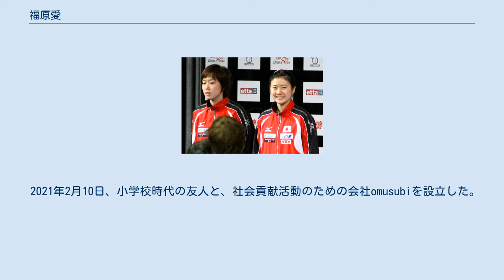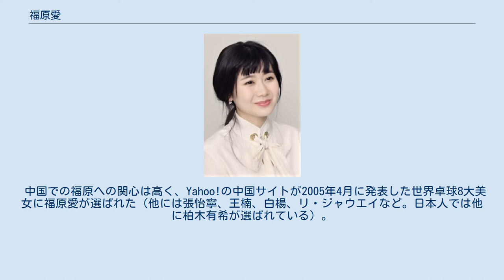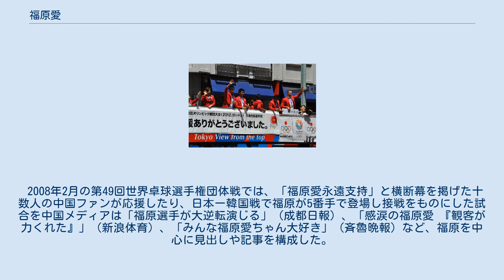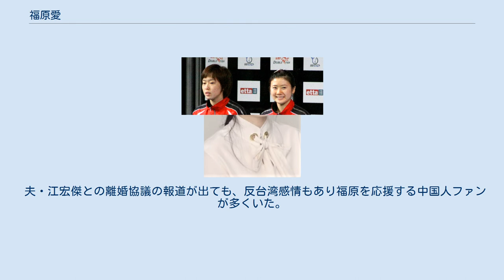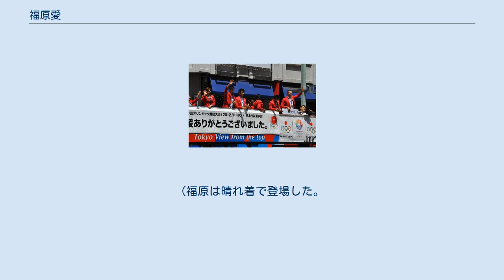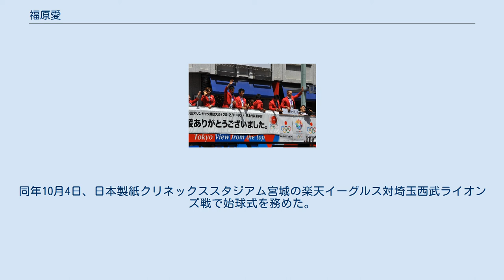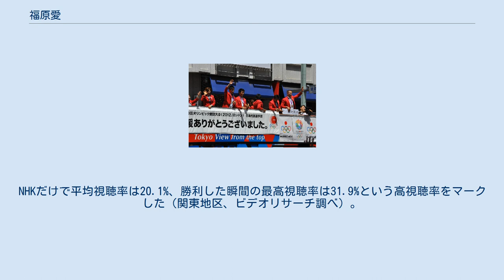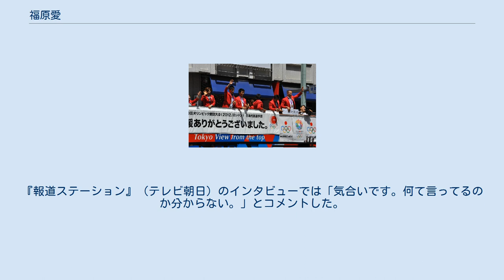福原愛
福原 愛（ふくはら あい、1988年〈昭和63年〉11月1日 - ）は、1990年代から2010年代にかけて活躍した日本の卓球選手。
Tリーグアンバサダー。
宮城県仙台市生まれ、身長155cm、血液型B型。
全日本空輸（ANA）に所属。
早稲田大学中退 。
2016年から2021年まで江宏傑と結婚していた。
 史上初の全日本グランドスラム達成者であり、五輪2大会連続のメダリスト。
ITTF世界ランキング最高位は4位（2015年10月）。
日本オリンピック委員会・選手強化キャンペーン・シンボルアスリート制度適用選手。
 日本では幼少期からテレビなどマスメディアに頻繁に登場し、「卓球の愛ちゃん」「天才卓球少女・愛ちゃん」「泣き虫・愛ちゃん」などと呼ばれ、国際大会で活躍するようになってからは中華圏で「小愛」（シャオアイ）や「瓷娃娃」（ツーワーワー）などと呼ばれ親しまれている。
 その注目度から、内閣府「災害被害を軽減する国民運動サポーター」、中国などとの間の様々な親善大使、出身地である仙台市の観光大使、CM出演なども務めてきた。
 2018年10月、現役引退を表明した。
 秋田県大曲市（現・大仙市）出身（2013年10月6日逝去）の父親（当時、宮城県仙台市で会社経営）と、宮城県登米郡石越町（現・登米市）出身の母親（元・卓球選手）との間に、1988年（昭和63年）11月1日に宮城県仙台市の病院にて出生。
福原自身は、仙台市青葉区国見ヶ丘出身としている。
「愛」という名は、出生の1年前に亡くなった祖母「愛子」からもらった。
 福原は生後6か月でスイミングを始めた。
10歳年上の兄が、東京在住の中国の卓球元チャンピオンに仙台に来てもらって 1-2回/月の指導を受けていたが、費用面から仙台に移住してもらって毎日指導してもらえる環境を整えた。
このような環境下、母と兄の影響で、1992年（平成4年）8月13日に母からラケットをもらい、福原も卓球を始めた。
すなわち、3歳9か月から卓球の英才教育を受けたが、プレイするには身長が低かったため、ゴミ箱や並べた缶詰の上に乗って高さ調整をして、平日4時間、休日8時間の練習を毎日欠かさず行った。
また、週末になると栃木県の有名な卓球クラブに出向き、泊まりがけで練習した。
練習を始めて数か月でミスなく100本ラリーが出来るようになり、4歳6か月で1000本ラリーが出来るようになった。
卓球クラブ「仙台ジュニアクラブ」に所属した。
 初の公式戦出場は、1993年（平成5年）6月（4歳時）に開催された「宮城県小学生卓球選手権大会」であり、同大会で優勝、全国大会の同クラスでもベスト16に入った。
公式戦中に泣き顔を見せたのはこの4歳のときだけである。
マスコミは、幼稚園生が小学生のクラスで快進撃を続ける姿に注目し、「天才卓球少女」と報道した。
これ以降、行く先々にマスコミが集まるようになるが（4歳でテレビでの初インタビューを受けた）、天真爛漫に振舞う福原はテレビでもしばしば取り上げられ「卓球の愛ちゃん」として知られるようになり、また、厳しい練習にも泣きながら耐える姿や、試合中に不利になり始めると泣き出す姿から「泣き虫・愛ちゃん」とも呼ばれるようになって、一躍国民的アイドルとなった。
 同年12月10日放送のフジテレビ「第2回 明石家さんまのスポーツするぞ!大放送」に出演。
すると、番組内での対戦で明石家さんま（当時38歳）が福原（当時5歳）を泣かせた。
デーモン小暮との対戦でも泣かされた。
 1994年（平成6年）になると卓球専門誌「卓球レポート」の表紙に4月号で初登場し、同年5月には社会人リーグの大会（鹿児島県）、同年6月には社会人の全日本実業団卓球選手権大会（大阪府） に呼ばれてエキシビションマッチでプレーするなど、本来の卓球界においても全国各地に呼ばれる人気者となった。
選手として2度目の全国大会に出場すると、個別にマスコミ対応していては福原の負担になるため初めて共同記者会見が開かれ、5歳10か月の幼稚園生ながら全日本選手権バンビの部（小2以下）において、史上最年少で優勝した。
 同年12月にはウッチャンナンチャンの南原清隆が「泣いた瞬間の愛ちゃ...